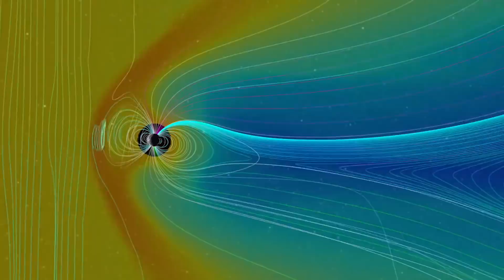Falcon Heavy - a big rocket for big ambitions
SpaceX Falcon Heavy is a super-heavy carrier rocket developed by SpaceX. At the moment, this model is the most heavy carrier rocket of all.